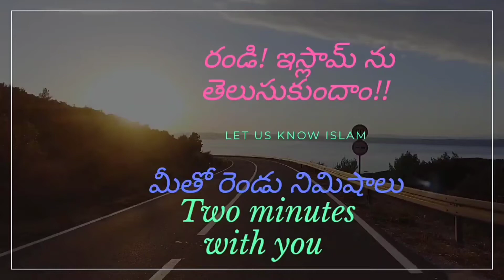Nov 22 హదీసు వెలుగు 11 ఉత్తమ వచనం దైవవచనం